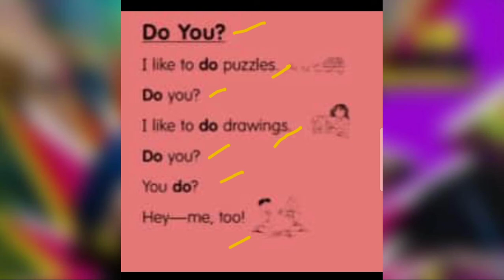Do you poem